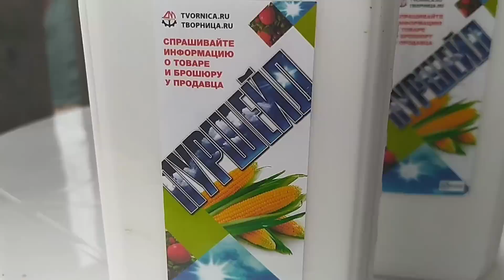Мыши уничтожили коллекцию роз.Обзор сада 24 апреля 2023 г.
Друзья, приглашаю Вас прогуляться по весеннему саду.Расскажу как перезимовали хвойные растения и покажу, что случилось с моими розами.(Ленинградская область,
24 апреля 2023 г.)